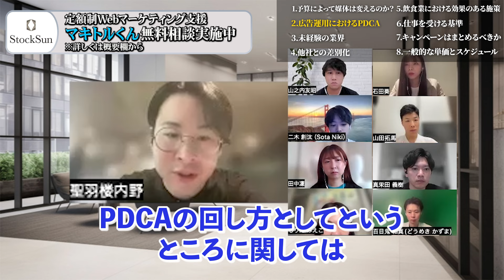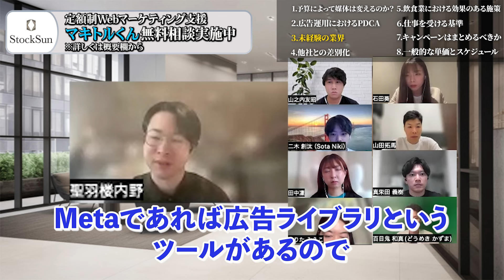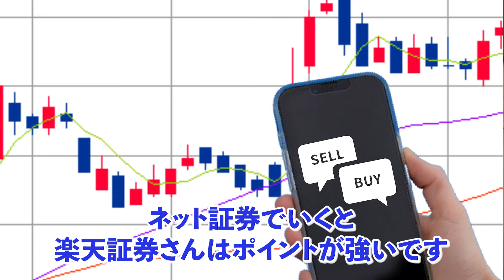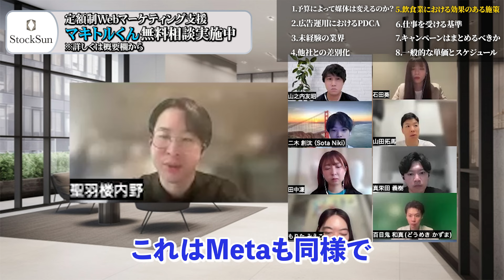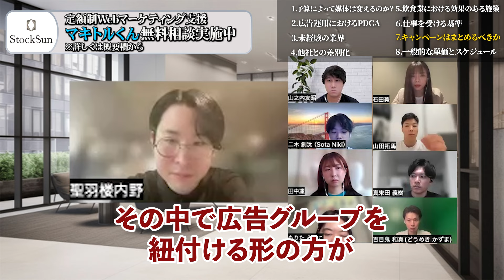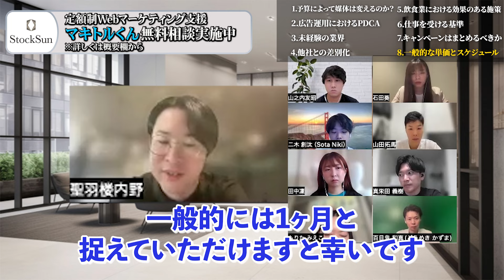若手向けの社内勉強会を公開します【広告運用】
広告運用のスペシャリスト内野に勉強会を開いてもらいました。

✅内野の強みや実績をまとめた紹介ページ

✅LINE公式アカウント（コンサル無料相談や特典資料プレゼント中！）

▼目次
00:00 オープニング
00:12 予算によって媒体は変えるのか？
06:45 広告運用におけるPDCA
10:04 未経験の業界
13:26 他社との差別化
18:16 飲食業における効果のある施策
22:54 仕事を受ける基準
28:18 キャンペーンはまとめるべきか
31:30 一般的な単価とスケジュール
34:02 まとめ